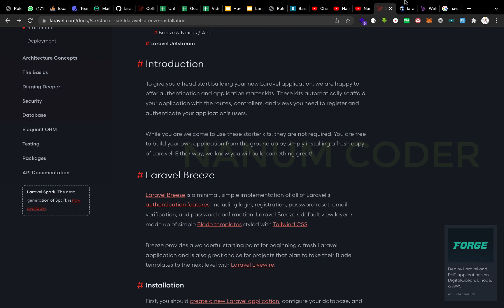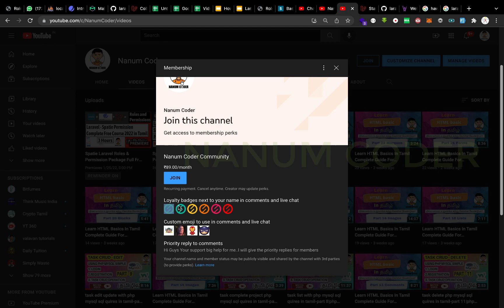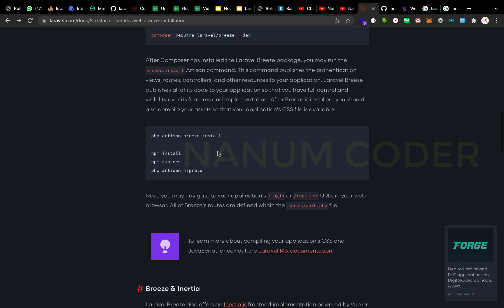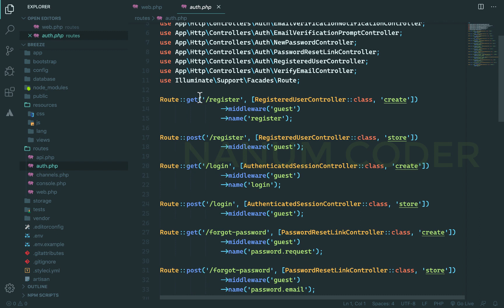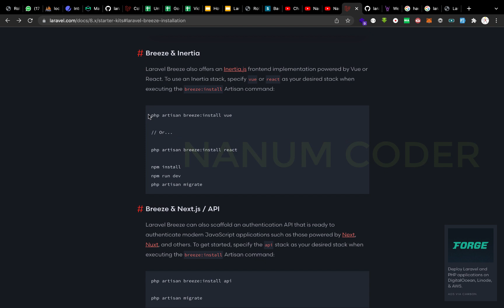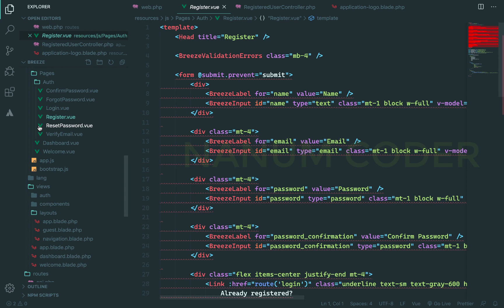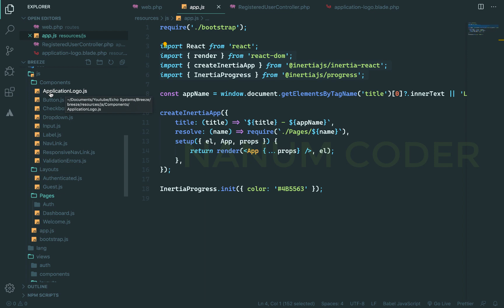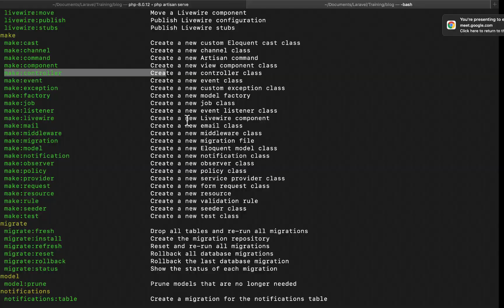Laravel Breeze Starter kit in tamil | laravel breeze package free tutorial in tamil#nanumcoder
For Personal Training to become web developer :
எனக்கு programming படிக்க ஆசையாக இருக்கிறது ஆனால் எப்பெடி ஆரமிப்பது எந்த
Donating to NanumCoder will help to provide more giveaways and to produce more useful technology videos in Tamil.
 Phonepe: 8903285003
உங்கள் ஆதரவு இருந்தால் மட்டுமே நம் வருங்கால தலைமுறைக்கு தாய் மொழி தமிழில் Programming படிக்கச் சிறந்த பதிவை விட்டு செல்ல முடியும்.
ஒரு link - ஐ click செய்வதன் மூலம் உங்கள் வாழ்க்கைக்கு தேவையான Technology Contents தமிழ் மொழியில் உங்களை வந்து அடையும் !

For More,
Laravel for beginners in Tamil videos